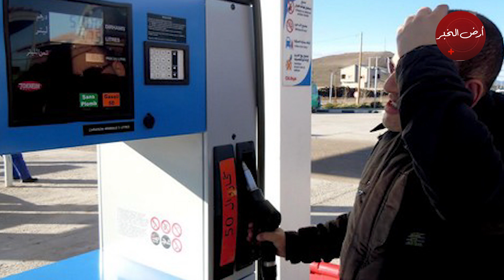نايضة احتجاجات ضد أخنوش يوم بدون سيارات بالمغرب - أخبار المغرب 2M اليوم الإثنين 20 يونيو 2022